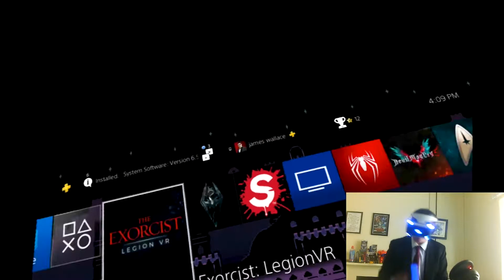The Best of Dragon Wing - March 2019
A compilation video of some of the best Twitch clips from the DragonWing stream team during March 2019.

Featured Streamers:
0:00 SuperHarkins
0:31 GoodBitey
1:02 Infamagoose
1:22 RockgriffinTV
1:32 KayosGirl
1:56 Chasi_naca
2:23 GameBugTV
2:39 Porthos_1980
2:54 Noshidin
3:09 OJB_Gamin
3:31 TopHat9
4:33 pascalbrax
4:54 TrexelCat
5:10 KnoxvilleTTV
5:39 Cuddles
6:00 SmoothestKnight
6:42 TheJHope
7:09 TreeboyDave
7:33 Ignaceu
8:08 Deadnedz007
8:24 TheLittleAtari
8:48 Taxdu
9:02 MatiaB77